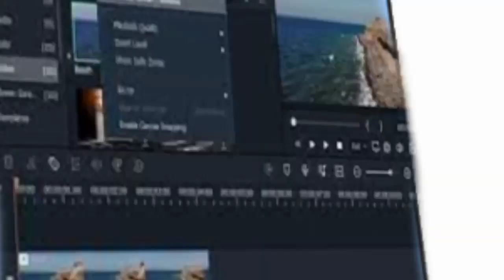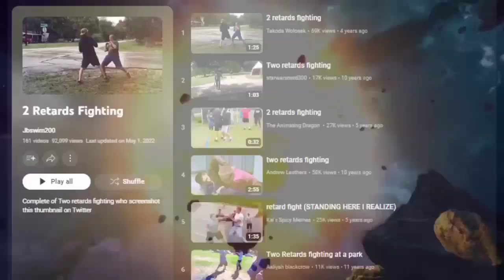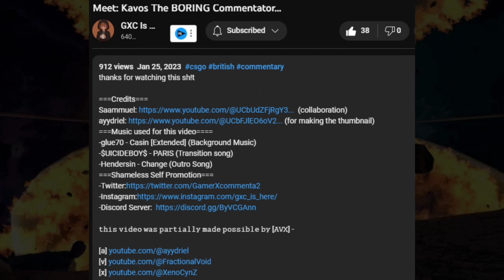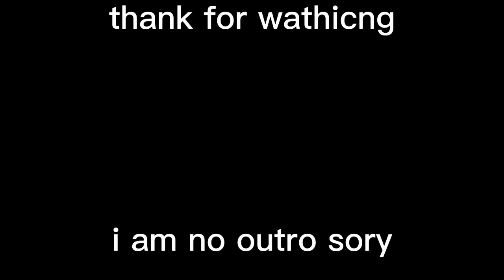RESURRECTION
[AVX]
@XenoCynZ - Also voice acted the imposter on the Christmas video and here